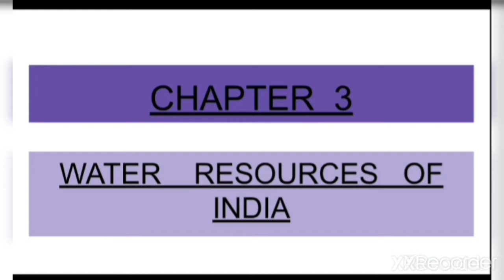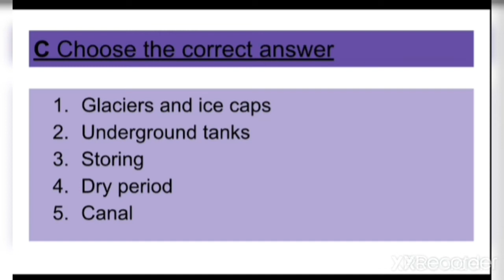Class 4, semester 2, SST, part2 ,chapter 3(water resources of india)